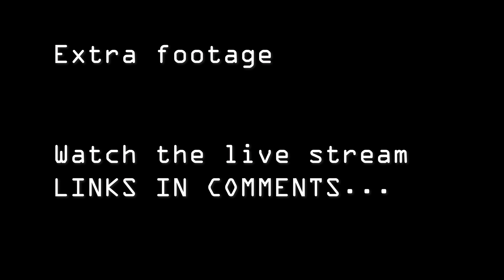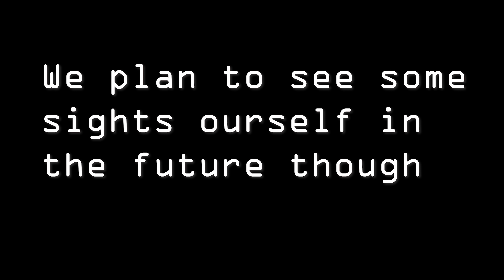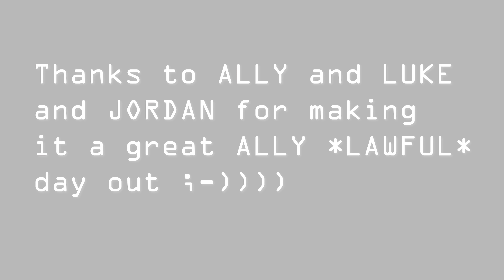ALLY LAW Southampton to Isle Of Wight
ALLY LAW